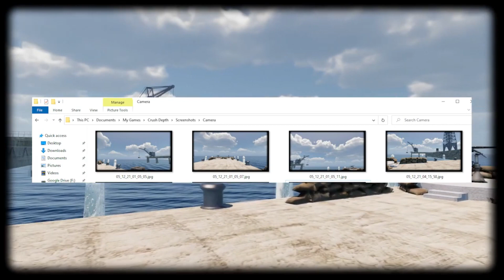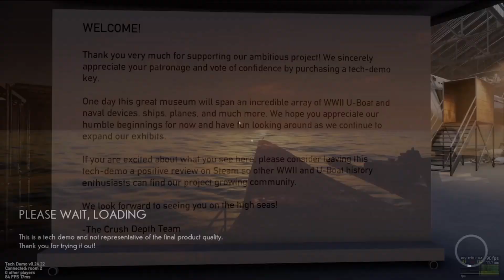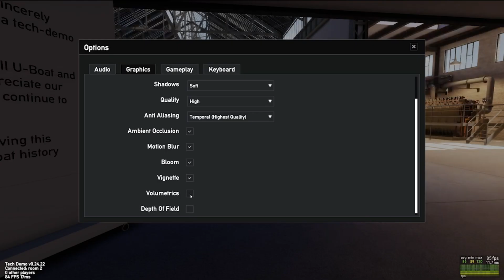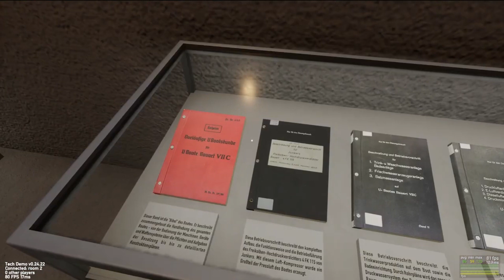Wöchentliches Update #47, 13. Mai 2021